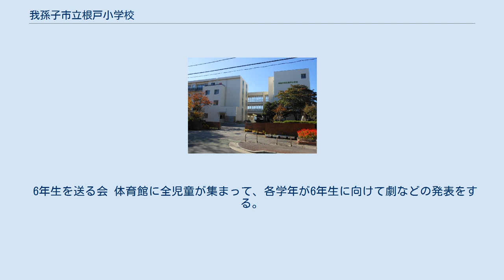我孫子市立根戸小学校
我孫子市立我孫子市立根戸小学校（あびこしりつ ねどしょうがっこう）は、千葉県我孫子市つくし野4丁目にある公立小学校。
 学校は国道6号線近くにあり、通称は「根戸小」（ねどしょう）、また児童を｢根戸っ子｣（ねどっこ）という。
我孫子市では比較的新しい小学校である。
学区内にあるマンション群の影響で、日本でも有数の児童数の多さで1980年代には2000人近い生徒をプレハブ校舎に収容していた時期もある。
2011年4月8日現在1287人。
の児童が在学している。
我孫子駅から歩いて約25分のところにある。
 入学式 2年生の一部と6年生が毎年参加する。
 1年生を迎える会 1年生を歓迎するための行事。
昔は遠足を兼ねてあけぼの山公園まで徒歩で行ってそこで行っていたが、児童数の増加を理由に今では校庭で開催している。
 運動会 毎年5月または6月に開催される。
児童数の増加と新校舎の建設により保護者席の確保が難しくなってきている。
 芸術鑑賞会 毎年9月、芸術鑑賞会がある。
 内容は音楽、落語、演劇、影絵等多岐に渡る。
 根戸っ子祭り 毎年10,11月に開催される。
昔は文化祭のような雰囲気だったが、今は学習発表会のようになっており、高学年の児童の一部からは行事性の低下を叫ぶ声もある。
バザーが同日に開催されることがある。
 歌声発表会 毎年10,11月の土曜日に開催される。
学年で1曲～2曲、曲を決め、音楽の授業で練習し、当日児童や保護者前で発表する。
根戸っこ祭りと同日に行われることもあったが、最近は児童数の増加により3部制になったので、今は同日に行われることはない。
 マラソン大会 12月に1年生、2年生、3･4年生、5･6年生に分けて行われる。
学校の周りを走る。
 書き初め 冬休みに各自で書き初めを練習し、3学期に入ったらすぐに書き初め大会をやる。
1,2年生は授業で毛筆を扱わないため、フェルトペンを使う。
ここでの書き初めは体育館に掲示されるほか、千葉県の書き初め展に出展する児童もいる。
 6年生を送る会 体育館に全児童が集まって、各学年が6年生に向けて劇などの発表をする。
 卒業式 5年生が在校生として参加する。